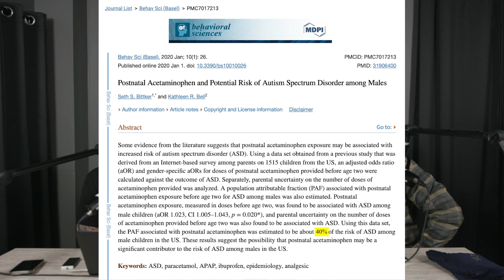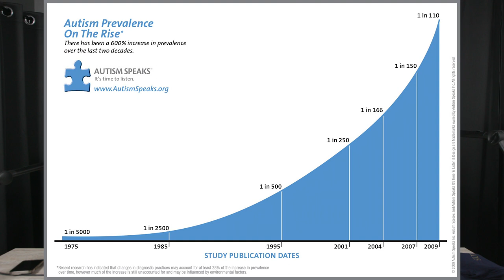The Vietnamese Coffee Shop EP02 Part 2/2: Tylenol during pregnancy increases risk of AUTISM & ADHD?!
Legal actions are being taken against Johnson & Johnson and McNeil Consumer Products, the manufacturers of the drug acetaminophen (TYLENOL) on behalf of children who have Attention Deficit Hyperactivity Disorder (ADHD) or Autism Spectrum Disorder (ASD) and mothers who took Tylenol during pregnancy.

Research shows Postnatal (after birth) Acetaminophen and Potential Risk of Autism Spectrum Disorder among Males (0-2 ages) is associated and estimated to be about a 40% increase of risk of ASD among children in the US

A Systematic Review of the Link Between Autism Spectrum Disorder and Acetaminophen: A Mystery to Resolve

Taking Tylenol during pregnancy associated with elevated risks for autism, ADHD

Acetaminophen Linked to ADHD & Autism From Use During Pregnancy | Tylenol Autism ADHD Lawsuit

Average Settlements Could Reach between $50,000 - $500,000
Average Successful Jury Verdict Could Be Over $5 Million -10 million depending on the strength of the claim and direction of the litigation

This Tylenol autism lawsuit asserts six separate causes of action: (1) failure to warn, (2) general negligence, (3) breach of express warranty, (4) breach of an implied warranty, (5) negligent misrepresentation